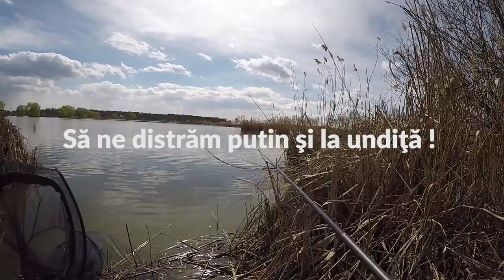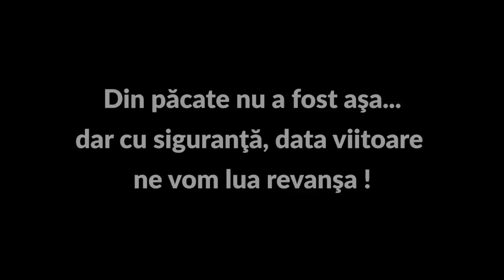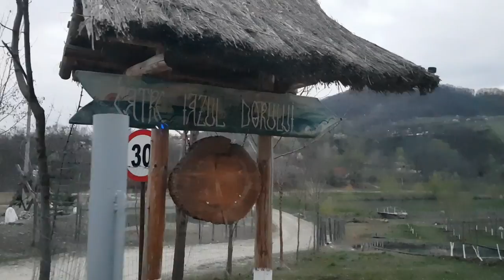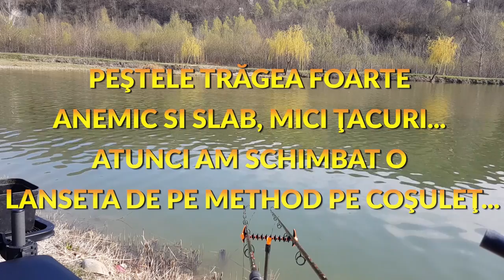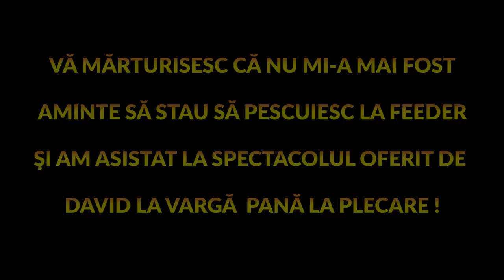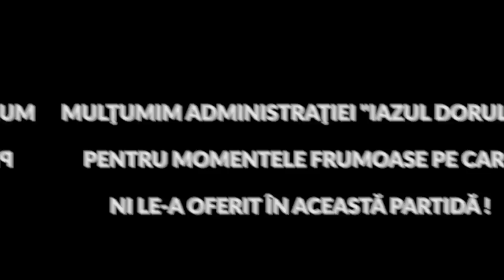Cum am prins pești tot anul 2019 (part.2) | Pescuim la feeder și în 2020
⭕️ 🥳 𝟮𝟬𝟭𝟵 𝗮 𝗳𝗼𝘀𝘁 𝘂𝗻 𝗮𝗻 𝗯𝘂𝗻 𝗽𝗲𝗻𝘁𝗿𝘂 𝗻𝗼𝗶, pescarii de feeder. În 2020 dorim să ajungem pe noi locații și la inimile cât mai multor pasionați de pescuit ! De aceea, până ce vremea va fi mai îngăduitoare cu noi, vom relua cu bucurie o parte din partidele din 2019 prin retrospectivele pe care le postăm. 🎣  Vizionare plăcută !